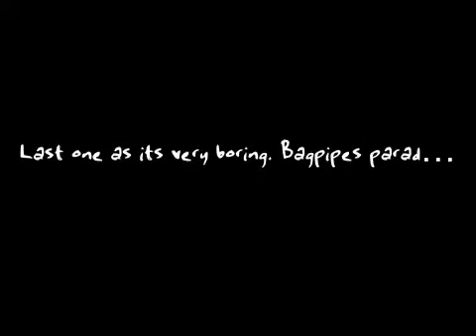Last one as its very boring. Bagpipes parade at the Orillia Highlands Festival w/ @tals1999 oril...